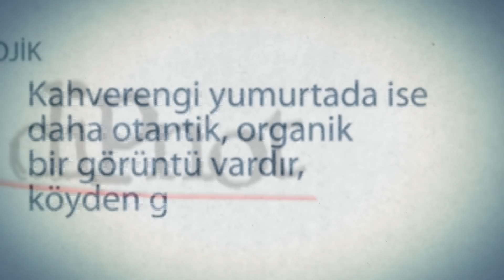Beyaz ve Kahverengi Yumurta Arasında Ne Fark Vardır?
Beyaz ve Kahverengi Yumurta Arasında Ne Fark Vardır Bilginiz Var mı? Cevabınız hayırsa sakin olun, ve hemen arkanıza yaslanın. Cevabı evet olanlar! Siz! Bildiklerinizi bizimle tekrar gözden geçirin.